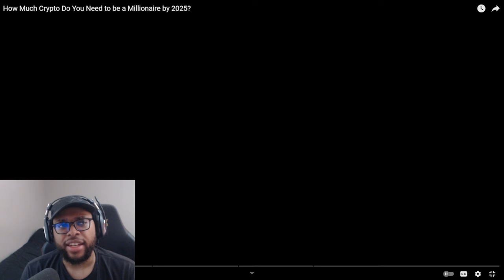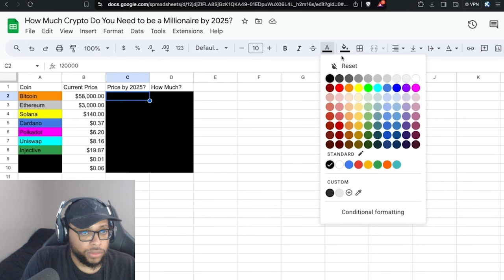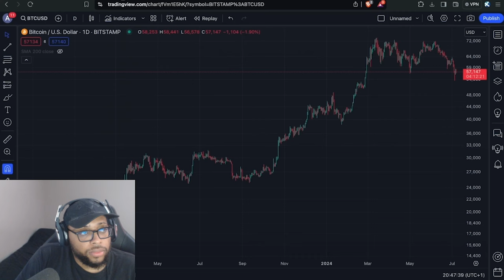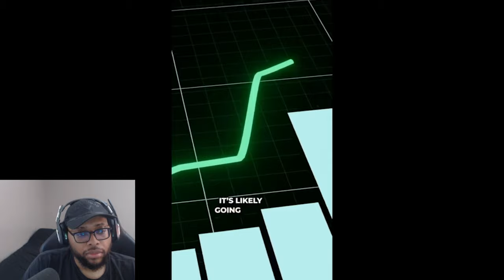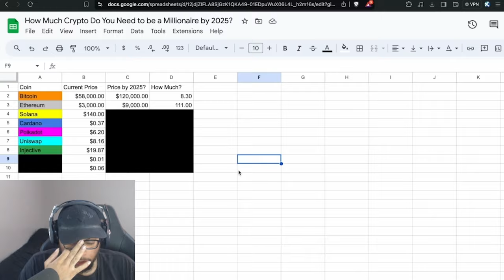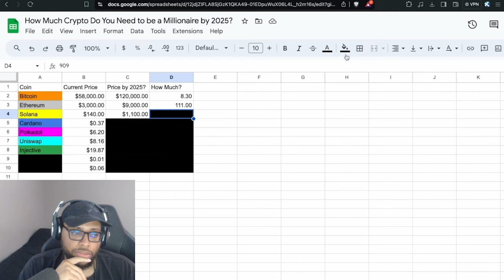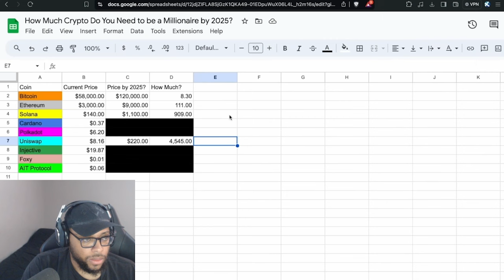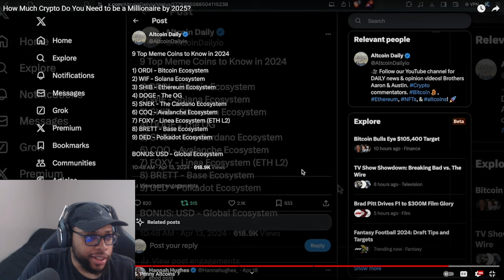This is EXACTLY How Much Crypto You Need to be a Millionaire by 2025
This is EXACTLY How Much Crypto You Need to be a Millionaire by 2025 | Cavell Anderson